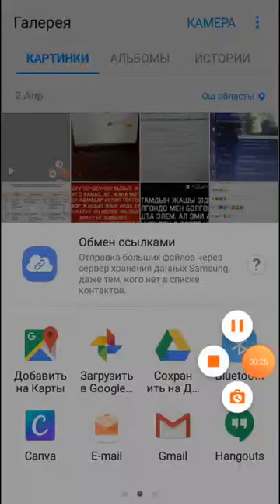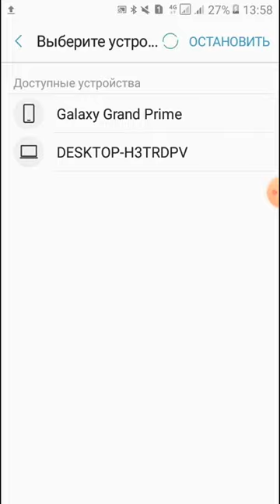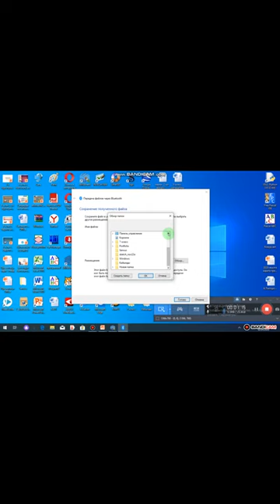ТЕЛЕФОН МЕНЕН НОУТБУКТУ БЛЮТЗ АРКЫЛУУ БАЙЛАНЫШТЫРЫП ФАЙЛ КӨЧҮРҮҮ